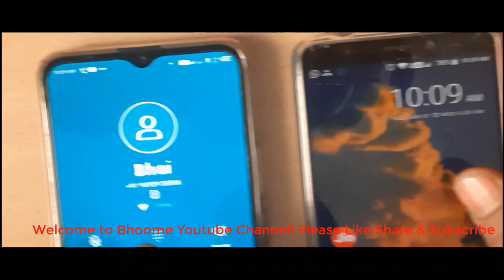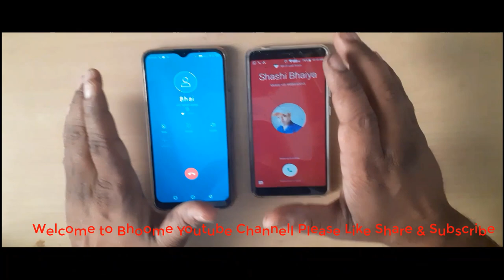Free में कॉल करे wi-fi call के साथ के साथ ( Wi-Fi calling free)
इस विडियो में आपको  WiFi calling के बारे मैं जानकारी दूंगा कि कैसे Wi-Fi Callingकरे मुफ़्त में कॉल करे बिल्कुल मुफ़्त में विडियो  में पूरी जानकारी दी गई है ।विडियो पूरा देखे।
101% विडियो real हैतो हमें सपोर्ट करने के लिए आपको बहुत बहुत शुक्रिया
Agar dosto channel pe naye aaye to plz plz jarur subscribe kare video pasand aaye to like kare aur apne dosto ke sath share kare aur hume aise support karte rahe